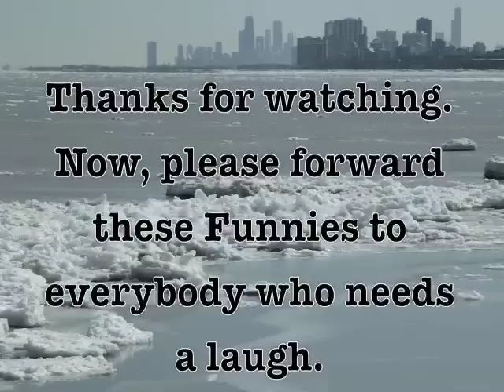Dale Irvin's Friday Funnies - January 25, 2013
This week we learn about the lunch served at the president's inauguration; we meet the woman with the world's widest hips; and a guy too drunk to steal.